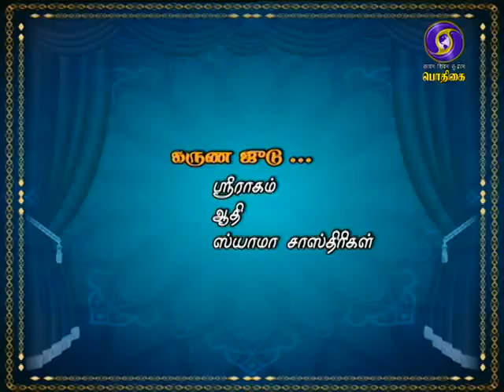03_Mambalam sisters_ karuNa jUDa ninnu nammina vADu_Shriragam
Smt. Vijayalakshmi, Smt. Chithra - vocal
Dr. Hemalatha - violin
Sri. Kallidaikurichi sivakumar - mridangam
Sri. Anirudh Atreya - ganchira